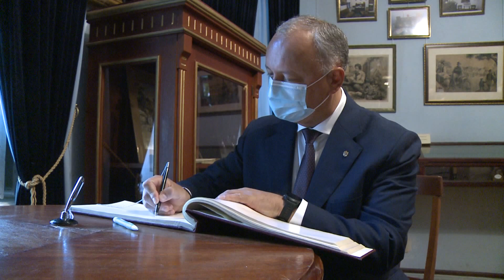Vizita la Casa-muzeu „A. Pușkin”